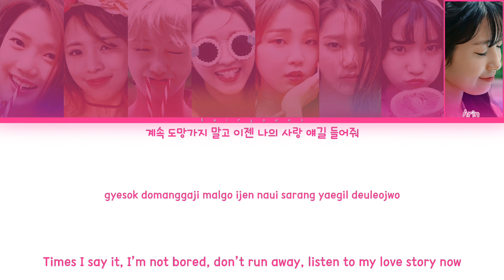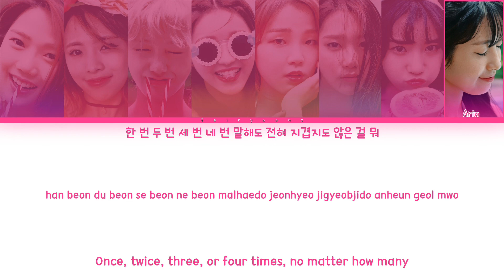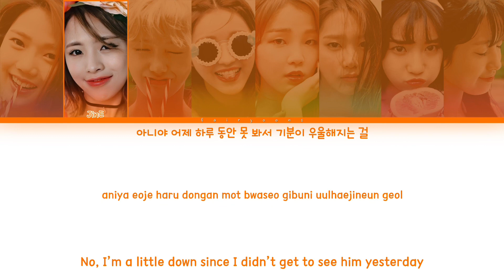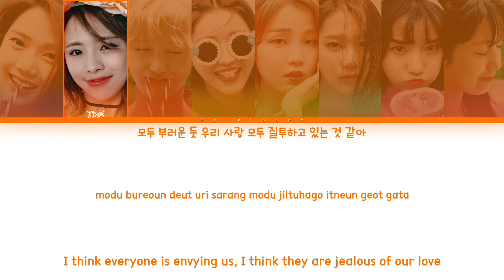Oh My Girl (오마이걸) ft. Skull & Haha 내 얘길 들어봐 (A-ing) Color Coded Lyrics (Han/Rom/Eng)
All rights administrated by WM Entertainment.

｡:°ஐ OH MY GIRL !

Song ♡ A-Ing / Listen To My Word
Artist ♡ Oh My Girl, Skull, Haha
Album ♡ 내 얘길 들어봐 (A-ing)
Track No. ♡ 01
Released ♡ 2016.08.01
Favorite Track ♡ Je T’aime

Members ♡ Hyojung, JinE, Mimi, YooA, Seunghee, Jiho, Yubin, Arin
Bias ♡ YooA